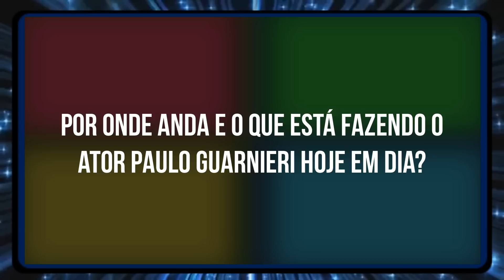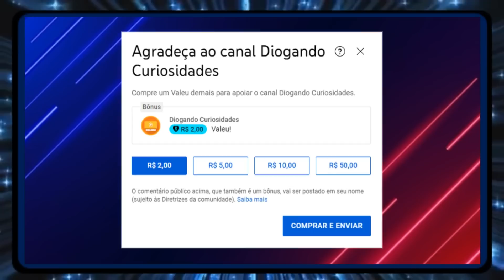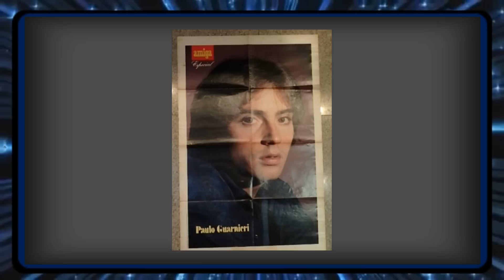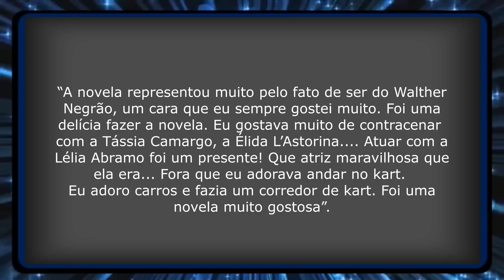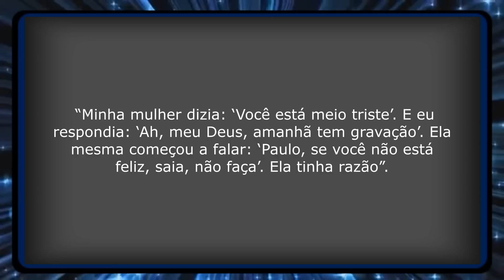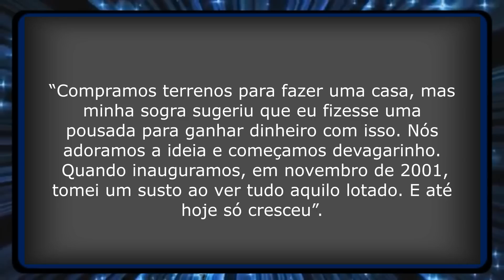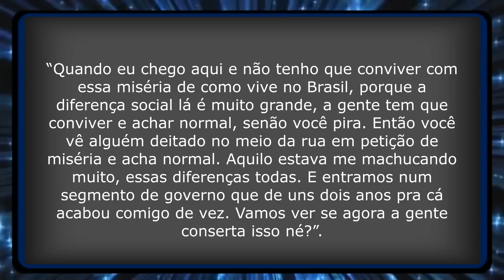POR ONDE ANDA o ATOR PAULO GUARNIERI - O Daniel de Pão Pão Beijo Beijo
00:00 BEM-VINDOS AO CANAL DIOGANDO CURIOSIDADES
00:30 NÃO ESQUEÇA DE SE INSCREVER NO CANAL